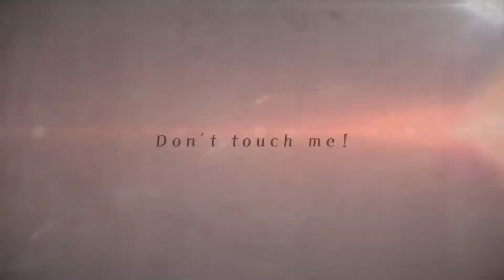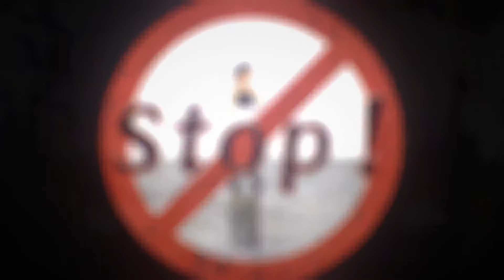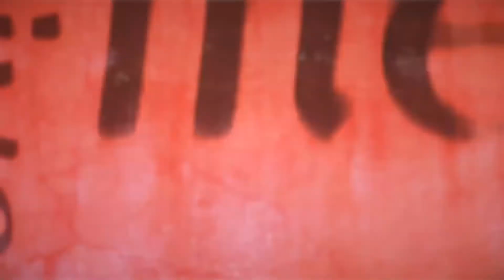【歌ってみた】PLATONIC GIRL【雨生涼平】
みきと様の楽曲を歌わせていただきました。
ご本家様、動画作成に協力してくださった皆様、ありがとうございます。